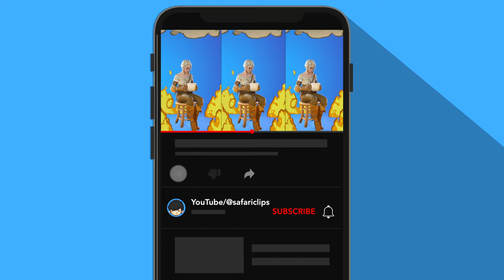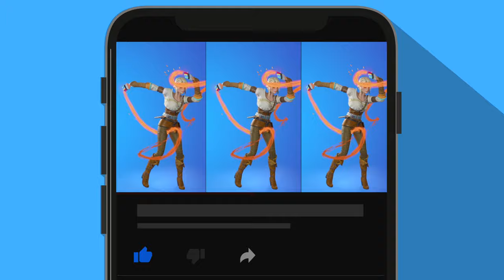*NEW* Ciri Skin Showcase with Legendary Dances in Fortnite (Chapter 4 Season 3) 4K